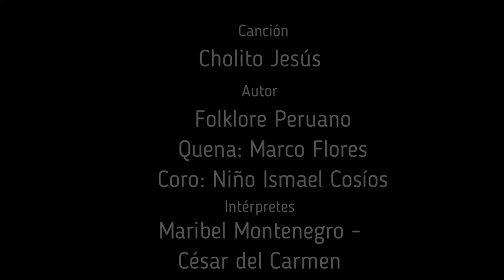Cholito Jesús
Cholito Jesús. Villancico. Folklore Peruano. Huayño. Intérprete César del Carmen, Maribel Montenegro. Quena: Marco Flores. Coro: Niño Ismael Asiri Cosíos